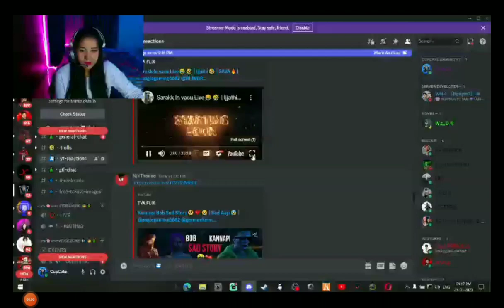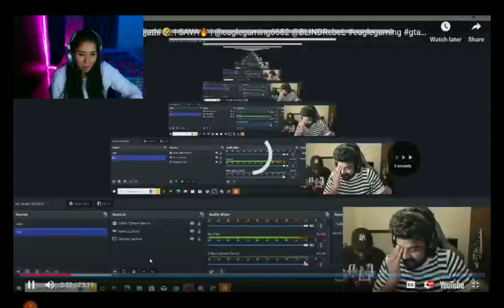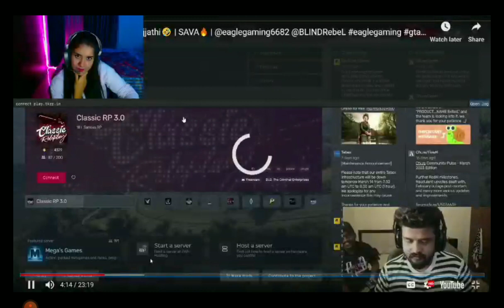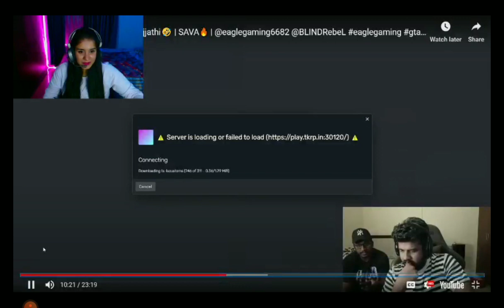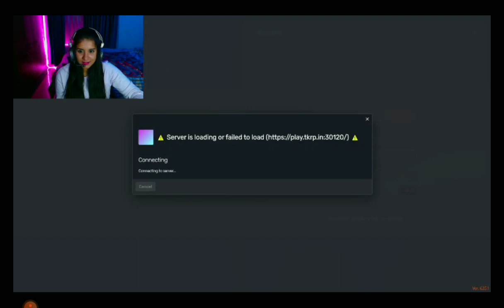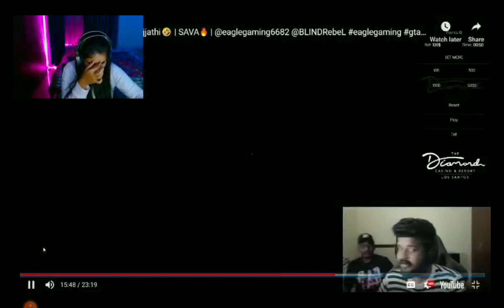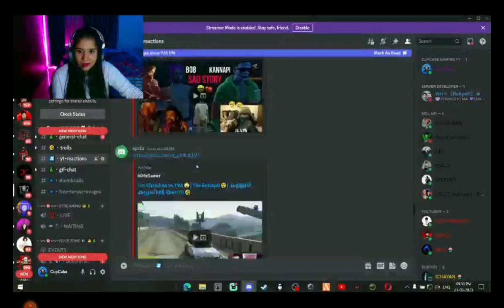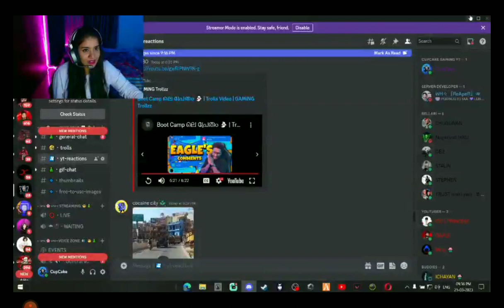aleeena cupcake gaming discord trolllstrolls tva vasu tva babu tva sarakk gta rp